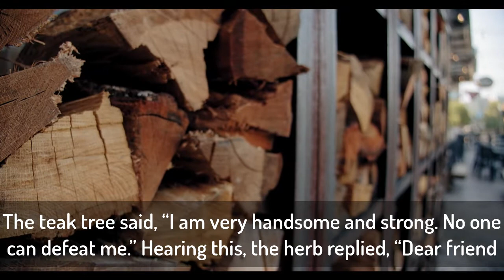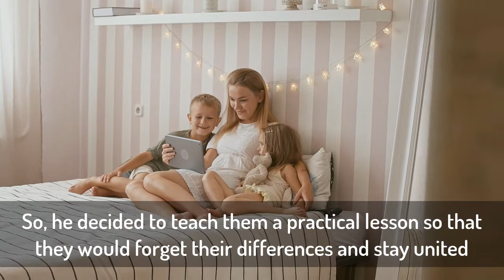The three sons were hard workers - Motivational Short Stories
Follow for more daily motivation..